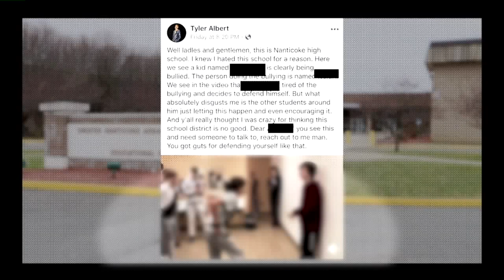High School Bullies in Viral Video Could be Facing Criminal Charges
An investigation is underway after a video showing a boy punched in the face multiple times in a boys' bathroom is getting a lot of attention on social media.